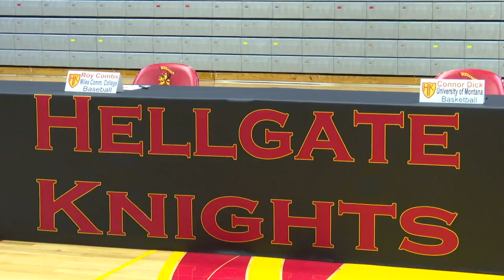Missoula Hellgate recognizes 4 students who sign for college competition